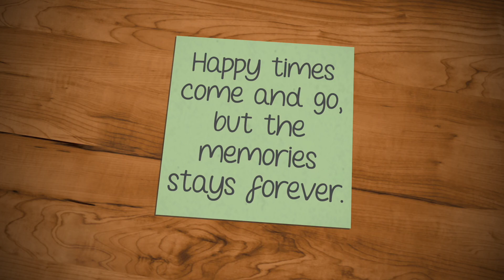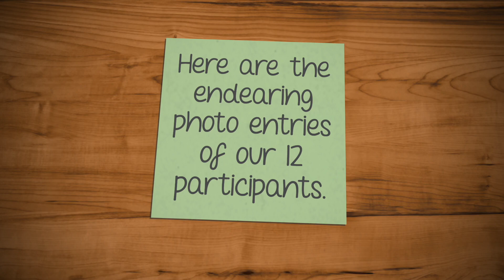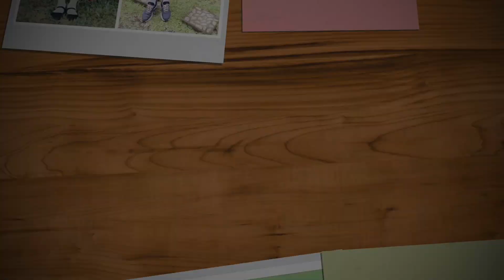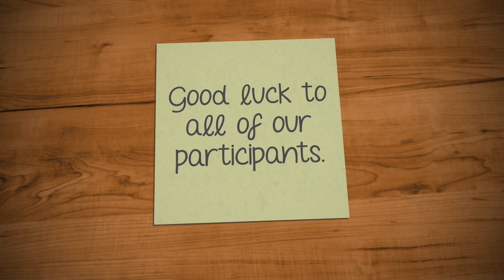VMC PHOTO REMAKE CONTEST voters choice